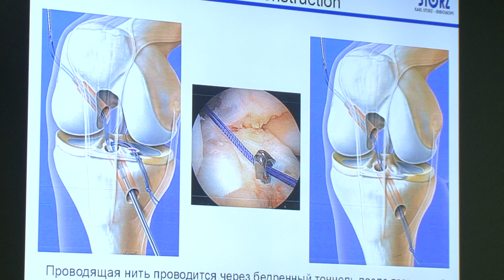Новые технологии для белгородских ортопедов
Ортопеды Белгорода и Старого Оскола сегодня сели за парты. Тема занятий — внедрение в регионе новых методик малоинвазивных операций на коленном суставе. Преподавали - коллеги из столичных клиник, врачи с мировыми именами. Практическая часть - главная. За ней наблюдала и наш корреспондент Екатерина Ровенских.